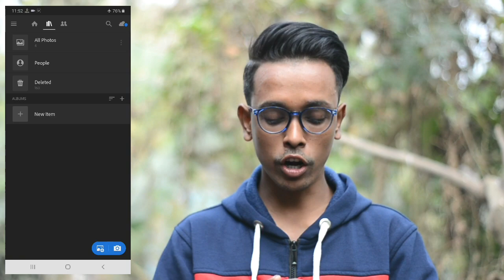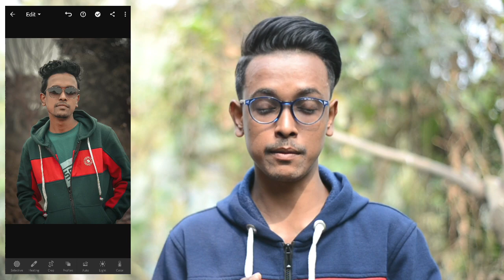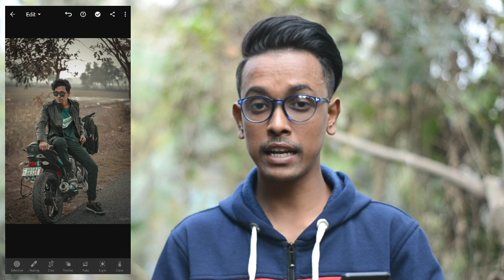Urban Brown Color Tone Editing Tutorial - Lightroom Mobile Retouching Tutorial - Tech Art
▶️Music Credit ##